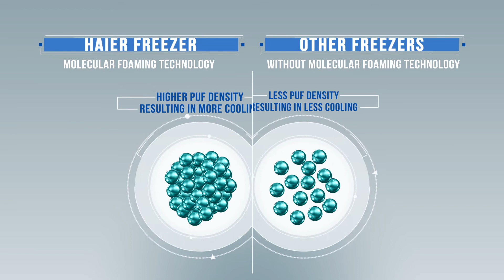100HR Cooling Retention in Haier Deep Freezer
Haier ফ্রিজারের 3 লেয়ার ডোর ডিজাইন, 75mm PUF ইন্সুলেশন এবং Ultra-Microcellular High Density ফোমিং থাকার কারণে বিদ্যুৎ চলে যাওয়ার পরও পাচ্ছেন ১০০ ঘণ্টা পর্যন্ত খাবারের মান ভাল থাকার নিশ্চয়তা।
এছাড়া, Haier পণ্য এখন পাওয়া যাচ্ছে আপনার নিকটবর্তী Butterfly শো-রুমে।